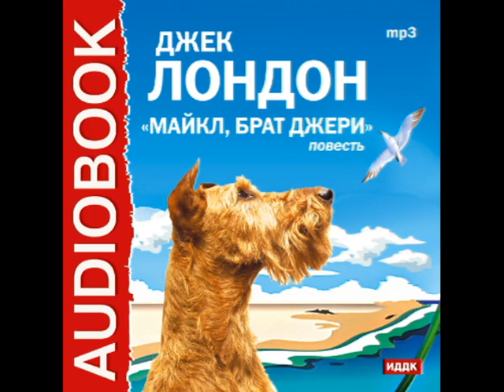2000235 15 Аудиокнига.Лондон Джек. "Майкл, Брат Джерри"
Описание
Аудиокнига.
"Майкл, Брат Джерри"— повесть Джека Лондона (1876 — 1916),американского писателя, наиболее известеного как автора приключенческих рассказов и романов
Повесть "Майкл, Брат Джерри" — рассказ об удивительной судьбе и невероятных приключениях ирландского терьера Майкла. Через все повествование проходит параллель между животными и людьми. Увлекательно описывая необыкновенные приключения этой удивительно умной, смелой, сообразительной собаки, писатель воссоздает яркие человеческие характеры, в частности людей, чьи судьбы тесно связаны с морем; показывает быт, нравы, традиции туземцев с Соломоновых островов.
Про создание этого романа известно, что он был написан, когда Джек Лондон вместе с женой отправляется на Гавайские острова в 1915 году. "Я создаю нечто свежее, живое, новое; мое раскрытие психологии собаки согреет сердца любителей собак и прочистит головы психологов, которые обычно являются жестокими критиками любых теорий собачьей психологии»- писал он своему издателю.
Эта книга  для тех, кто любит читать про животных, очень необычная, и по мнению многих читателей даже интереснее, чем «Белый клык» и «Зов предков»

Аудиокнига.
Читает: Евгений Карпов
Запись 2008 г.
Время звучания 11:50:22
Возрастные ограничения 6+
ИДДК, 2014